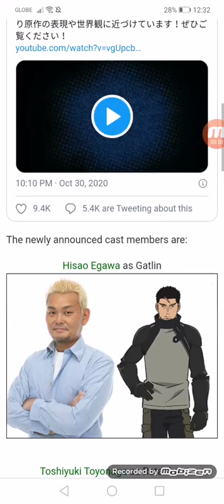New World Trigger Anime Season Reveals Teaser, More Cast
Hisao Egawa, Toshiyuki Toyonaga, Mie Sonozaki, Kenjiro Tsuda, Ayumu Murase, Ryoko Shiraishi join cast